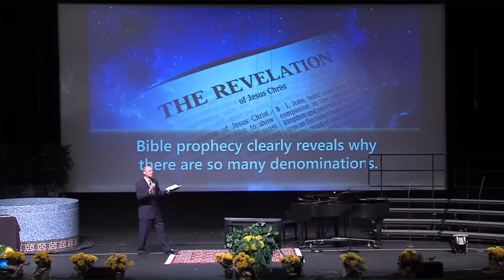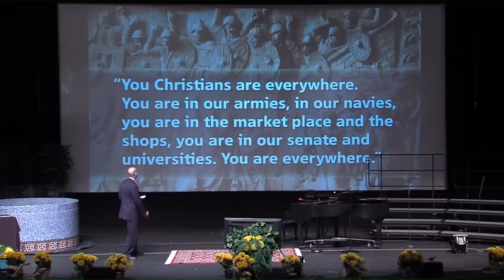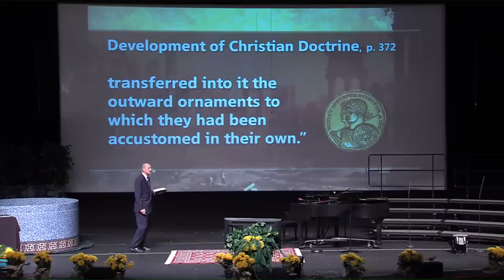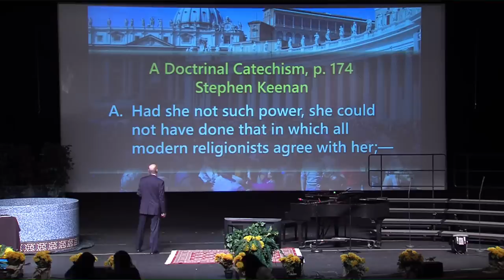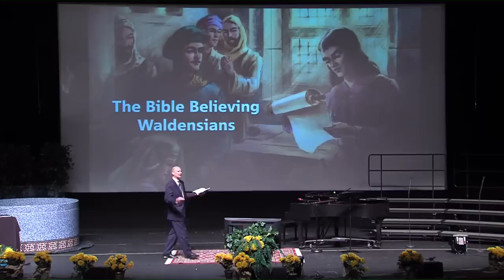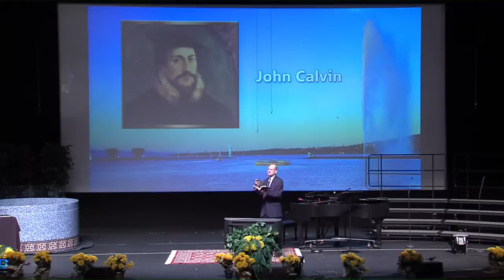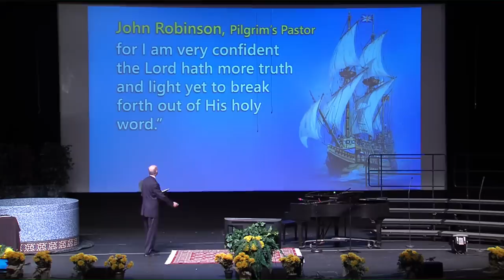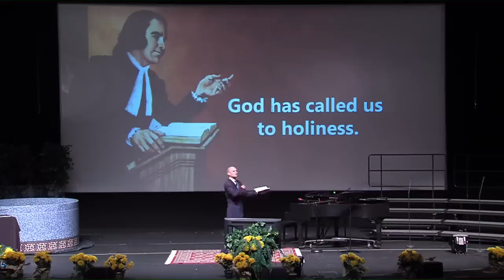Why So Many Denominations? - Pastor Ted Wilson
Have you ever wondered, if there is one God, one Bible, one Jesus, why is it that there are so many different denominations? Bible prophecy clearly reveals why there are so many
denominations, and the Book of Revelation especially points out the very reasons behind it.

Join Pastor Ted Wilson as he walks us through the growth of the Christian church throughout the centuries and God’s special movement for today.

Pastor Wilson is sharing Revelation of Hope directly from Indianapolis, IN.